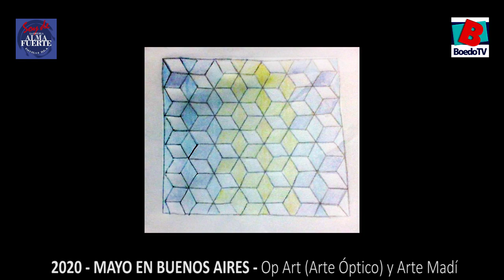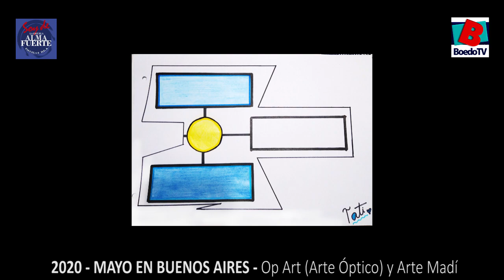ESCUELA ALMAFUERTE - Plástica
Proyecto de Artes Mayo en Buenos Aires
Educación Plástica + Educación Musical
Profesoras: Wanda Naveiro y Malena Justo
Op art (arte óptico) y arte Madi
Estudiantes de 4º a 7º grado

Edición Boedo TV - Mayo 2020